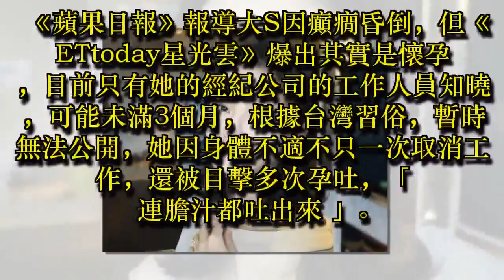大S昏倒送醫 懷孕、癲癇都狂傳